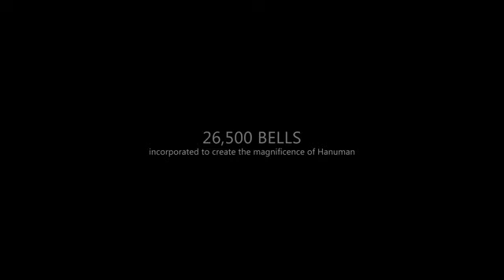Lord hanuman Interactive Bell Sculpture Making..Must watch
Lord hanuman Sculpture 26,500 Bells Were Used To Make This Sculpture Of Lord Hanuman. And When You Touch His charan paduka its goes WOW... Must watch